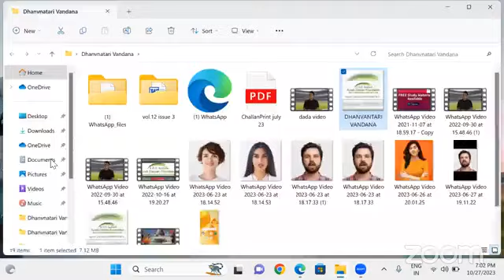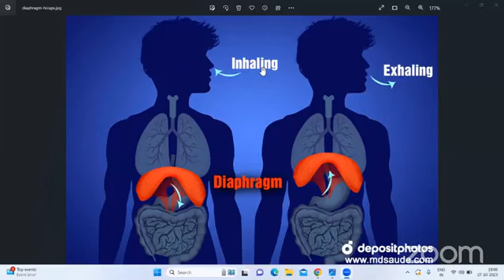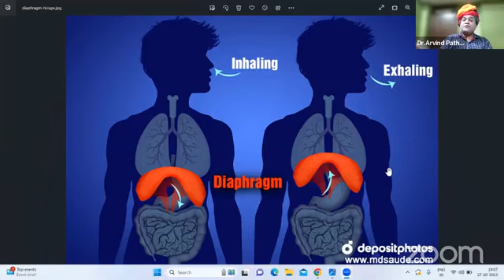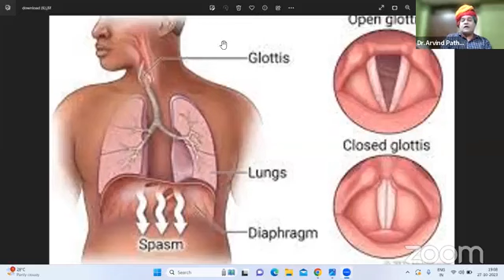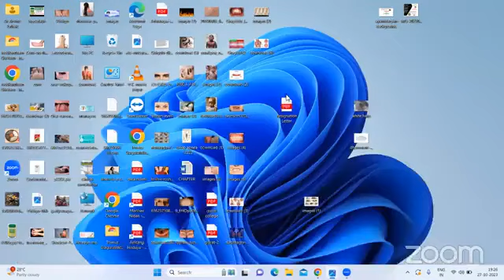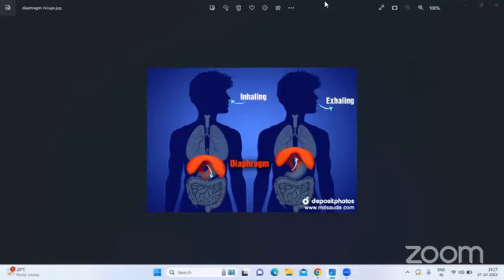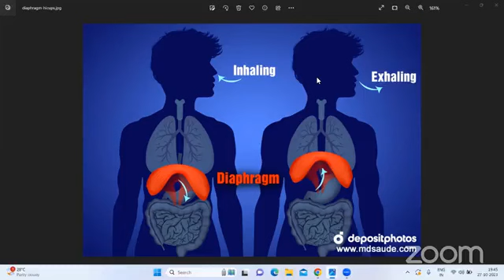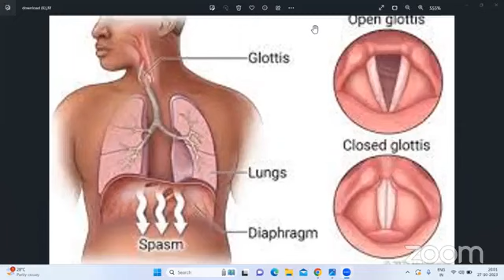HICCUPS/हिचकी की आयुर्वेदिक चिकित्सा 27-10-2023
​हमारे फेसबुक पेज पर विजिट करें।
*Share The Link as much as possible